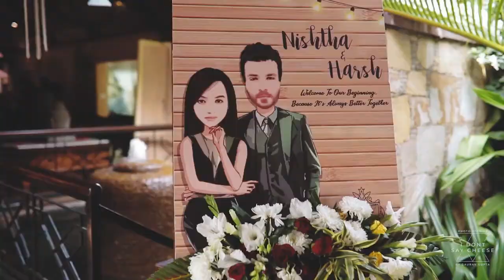Wedding Cinematography - Stunning Pushkar Destination Wedding Film - I Don't Say Cheese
A spectacular destination wedding celebrated with loved ones at the historic city of Pushkar. This wedding film takes you through the journey of this beautiful couple as they talk about their story - with stunning visuals of their multi-day wedding celebrations.
We love to capture love with love and this wedding was such a treat with vibrant colors, beautiful people and a love that's truly worth celebrating.

This is the longer cinematic wedding film comprising all the events we covered.